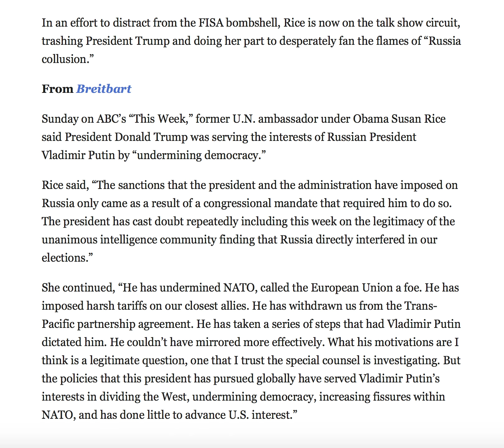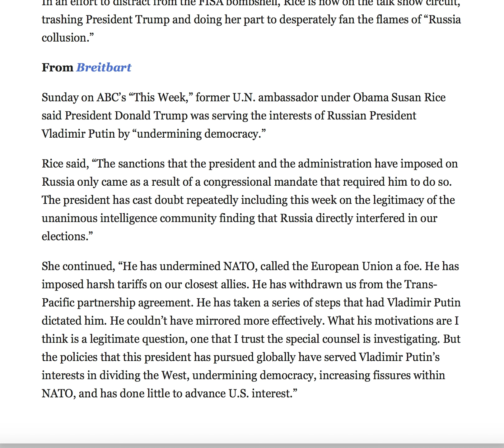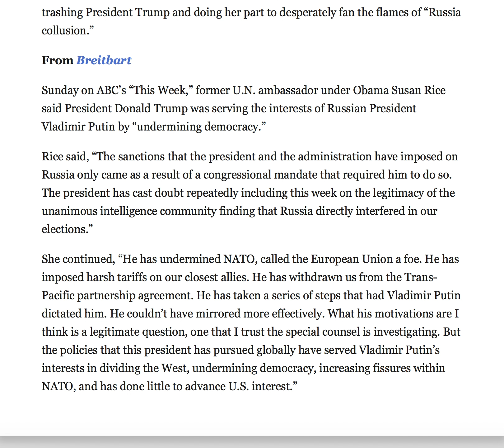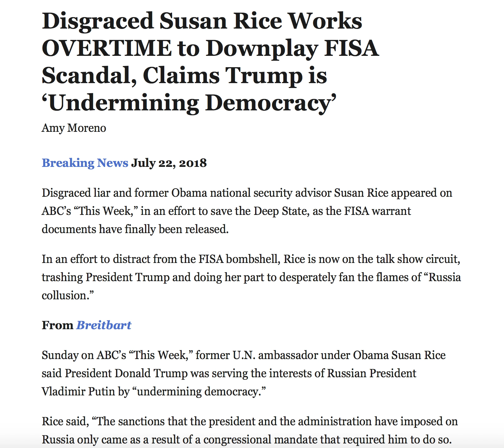DISGRACED SUSAN RICE WORKS OVERTIME TO DOWNPLAY FISA SCANDAL! CLAIMS TRUMP IS UNDERMINING OUR DEMOCR